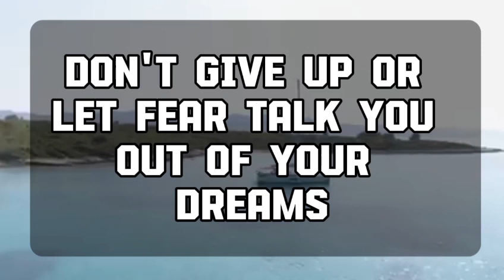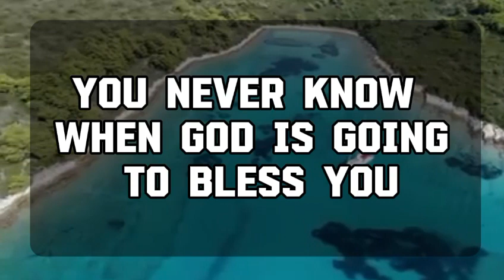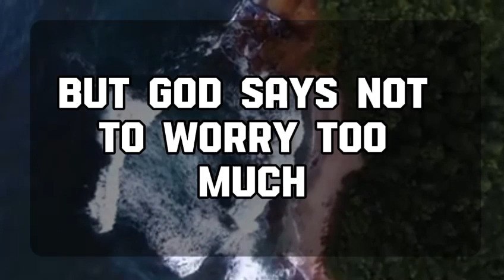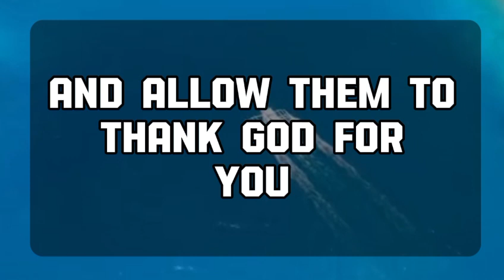Angel message: Someone from heaven is desperately trying to contact💌 God message || Universe message